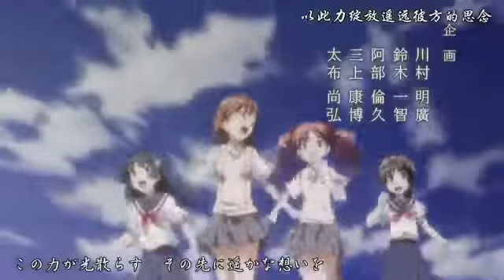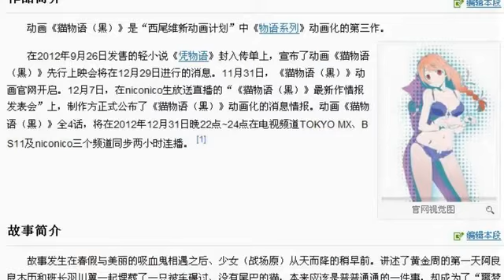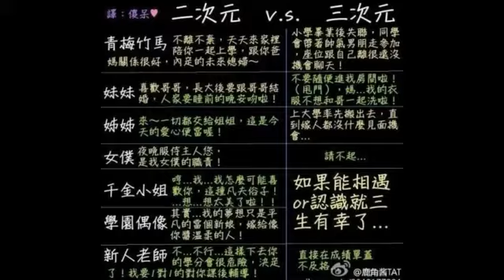动漫碎碎念第五期掌握属性才是关键二次元妹子攻略教程1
Video Title: 动漫碎碎念第五期掌握属性才是关键二次元妹子攻略教程1

Video File Created Date: 2020年3月23日 (Video may or may not have been captured on this date, it shows the date the video was last converted.)